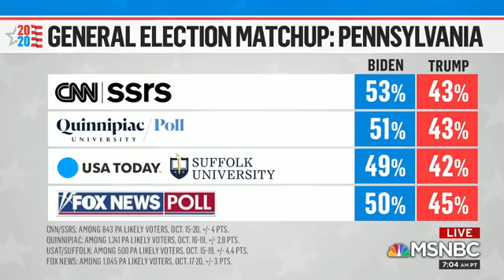Biden leads Trump in 2020 with seniors, white women expert says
HIT Strategies partner Terrance Woodbury appeared on MSNBC's AMJOY on October 24th, 2020.